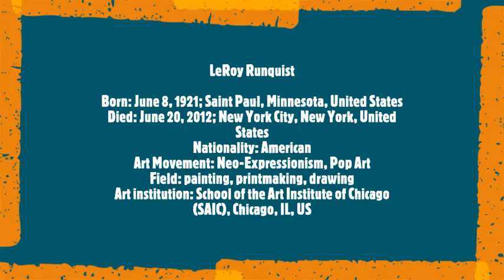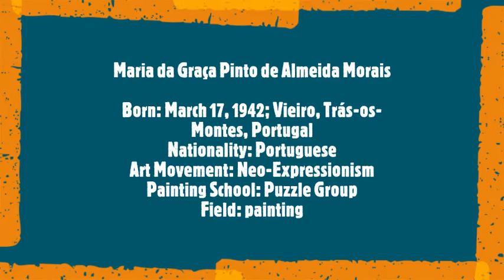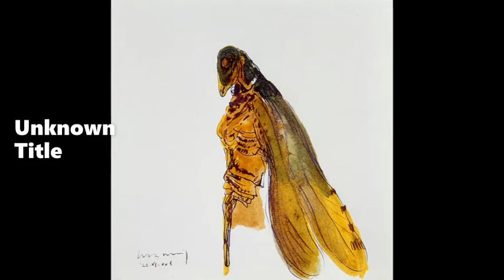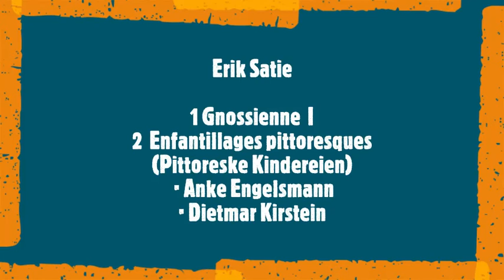Leroy Neiman and Graça Morais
LeRoy Runquist
Born: June 8, 1921; Saint Paul, Minnesota, United States
Died: June 20, 2012; New York City, New York, United States
Nationality: American
Art Movement: Neo-Expressionism, Pop Art
Field: painting, printmaking, drawing
Art institution: School of the Art Institute of Chicago (SAIC), Chicago, IL, US
Graça Morais
Maria da Graça Pinto de Almeida Morais
Born: March 17, 1942; Vieiro, Trás-os-Montes, Portugal
Nationality: Portuguese
Art Movement: Neo-Expressionism
Painting School: Puzzle Group
Field: painting
Musical Track:
Erik Satie
1 Gnossienne 1 · Anke Engelsmann · Dietmar Kirstein
2  Enfantillages pittoresques (Pittoreske Kindereien) · Anke Engelsmann · Dietmar Kirstein